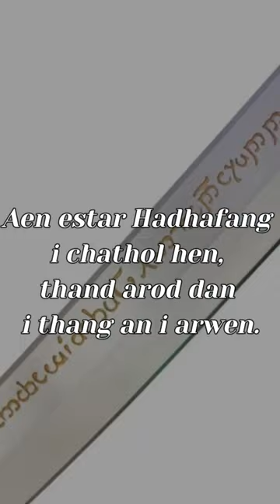Tales of Tolkien: The Origin of Arwen's Blade, Hadhafang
Though Hadhafang is not featured anywhere in the Lord of the Rings, the Silmarillion, or any of Tolkien's works, it's still one of my favorite swords from the franchise - the Weta design team for the Lord of the Rings movies did an amazing job!

Arwen's sword is not just for show - it comes with its own lore, stretching back into her family for generations, to the days of the First Age and one of the greatest Elven kingdoms to ever exist.

In this Tales of Tolkien episode, we'll learn a little more about the elegant sword made for a noble lady, ever-ready to fight off even the mightiest foe.

The still images in this video don't belong to me - here are the respective artists:

- Venlian
- Alystraea